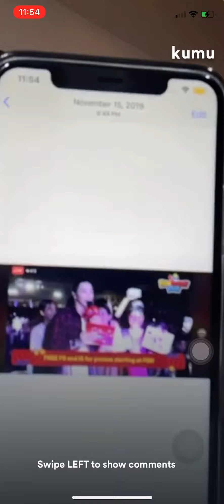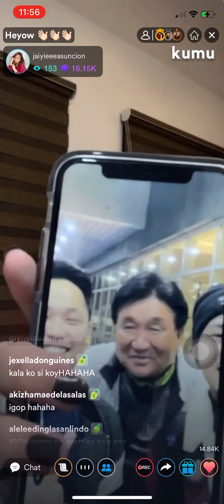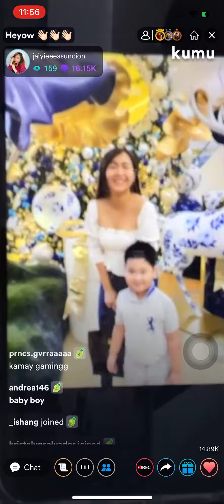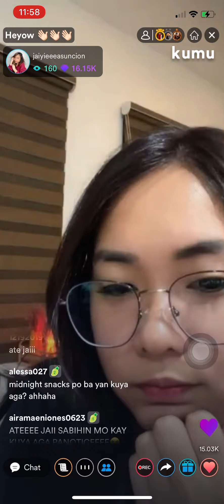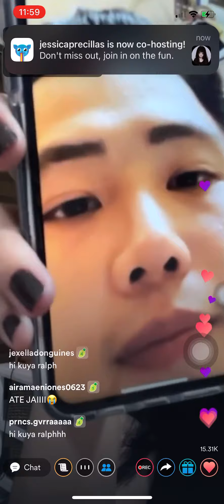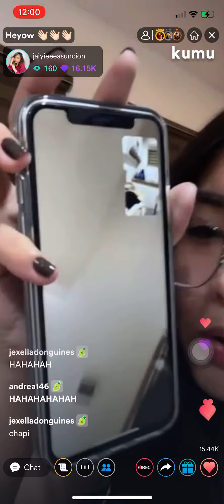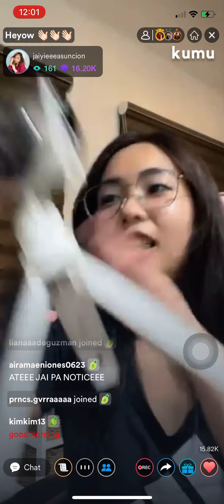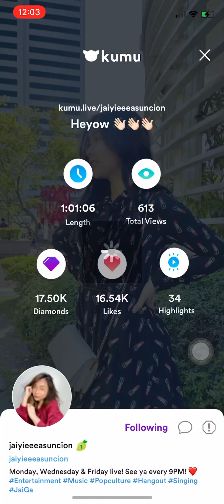Jai Asuncion kumu live ❤️